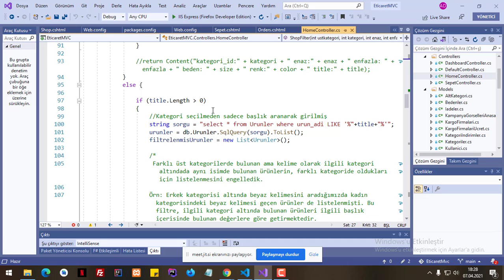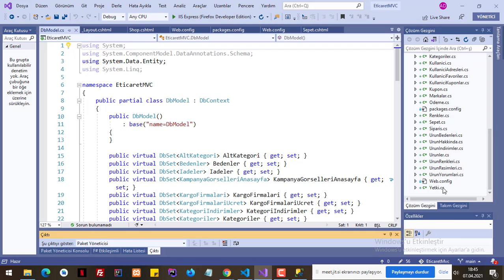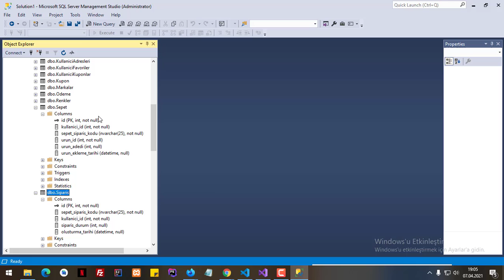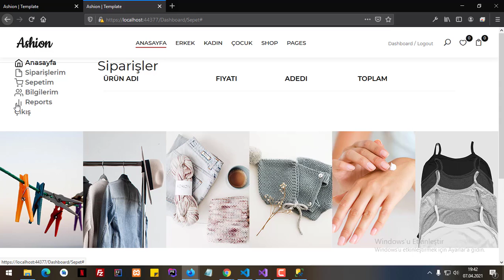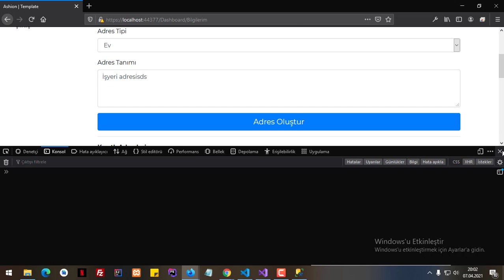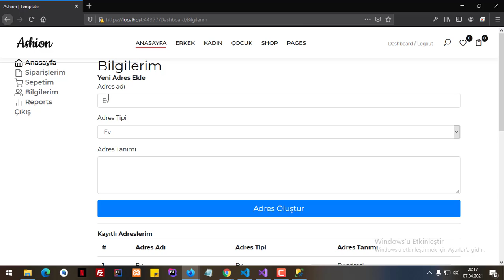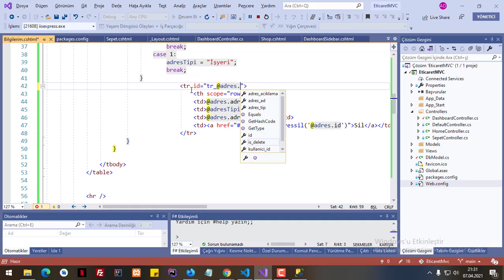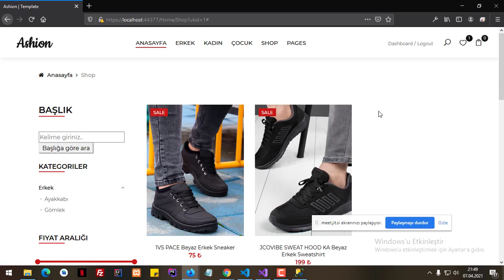#40 ASP.NET MVC E-Ticaret Projesi - Kullanıcı Kontrol Paneli